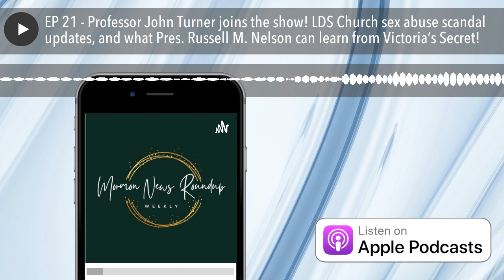EP 21 - Professor John Turner joins the show! LDS Church sex abuse scandal updates and more!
Greetings brothers and sisters! Welcome to the weekly MormonNewsRoundup where Dives and Al ruminate on the great and spacious beehive!

Aug 22, 2022 Episode 21 - Full Episode Summary
Professor John Turner joins the show! Continued fallout from the Church sex abuse scandal, Church avoids tax liabilities in venture capitalism, Judge tosses $250 million dollar Church Boy Scout settlement, and what Pres. Russell M. Nelson can learn from Victoria’s Secret!
Trigger warning, we will be discussing child abuse and sexual assault.

Dr. John Turner joins the program this week. He writes, teaches, and speaks about the place of religion in American history. A professor of Religious Studies at George Mason University in Fairfax, Virginia. Author of Brigham Young: Pioneer Prophet.

Ensign Peak: Whistleblower Complaint Unveils Secretive $100 Billion Investment Fund (2019): A whistleblower complaint filed in 2019 sheds light on Ensign Peak, a secretive $100 billion investment fund linked to the LDS Church, raising questions about transparency and stewardship of funds within the organization.

Policy of Exclusion: 2015 LDS Church Policy Bars Children of Gay Parents from Full Participation: The LDS Church's 2015 policy, which barred children of gay parents from full church participation, sparks controversy and debates surrounding LGBTQ+ inclusion and religious doctrine.

Associated Press Investigation Reveals Child Sexual Abuse Coverups (2022): An investigation by the Associated Press in 2022 exposes systematic reporting failures and cover-ups of child sexual abuse within the LDS Church, highlighting issues of accountability and safeguarding of vulnerable individuals.

President Russell Nelson's 2018 De-emphasis of the Word 'Mormon' Sparks Debate: President Russell Nelson's 2018 decision to de-emphasize the term "Mormon" prompts discussions and debates within the LDS community, with some viewing it as a major victory for Satan and others as a strategic branding move.

Severing Ties with Boy Scouts of America (2018): The LDS Church's decision to sever ties with the Boy Scouts of America in 2018 marks a significant shift in their longstanding partnership, signaling changes in youth programs and organizational priorities.

FX Mini-series "Under the Banner of Heaven" (2022): The 2022 FX mini-series "Under the Banner of Heaven" generates buzz and controversy as it delves into Mormon fundamentalism and its intersection with mainstream LDS beliefs, sparking discussions about representation and portrayal of religious communities in media.

MNRU Question of the Week (available only on Anchor)
What the LDS Church can learn about child sex abuse from Victoria’s Secret?

MNRU Poll of the week (available only on Anchor)
What is the most important LDS related news story in the last few years?

The inspired launch of the MormonNewsRoundup in April 2022